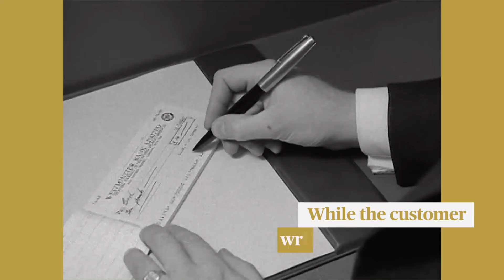Financial Advice: Times Have Changed and So Have You | Voices 2015 by AXA IM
Do you think times have changed since this 1950’s archive made public by British Pathé? The rise of digitization, robo-advisers and fintech technology prompts the question whether there is a future for financial advisers. The AXA IM Voices consumer survey aims to understand the way that key events and policies impact the way the public view money.